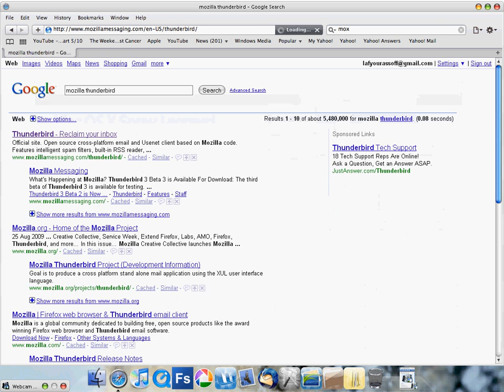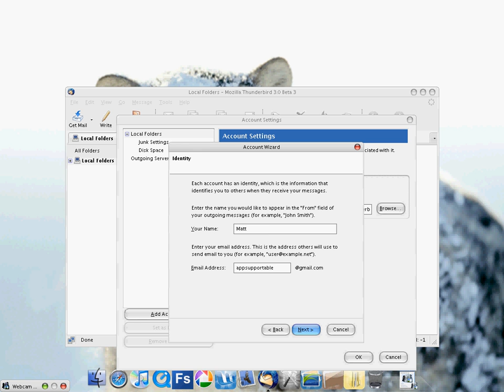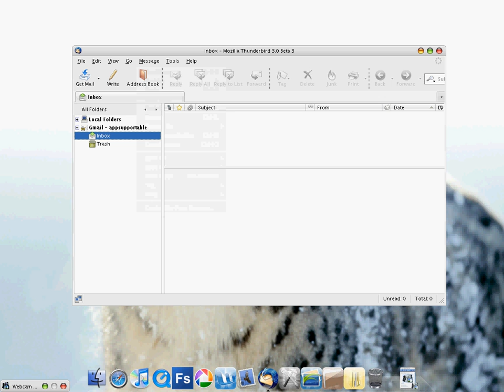Mozilla Thunderbird 3.0 Beta 3 Review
Great app totally free.